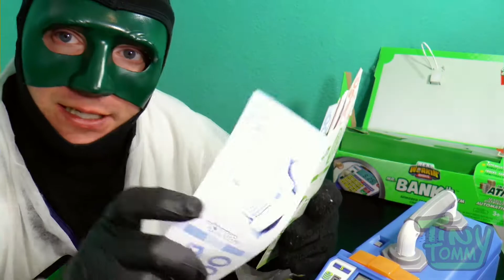Mr. Banks Real Workin Buddies [Jakks Pacific] Die wohl coolste Spardose die es gibt! |Review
Mit Mr. Banks macht das Sparen richtig viel spass.
Fütter ihn mit Scheinen oder Münzen.

   P.s Die 2 weiteren Fahrzeuge haben andere Funktionen
       (Im Video hab ich gesagt auch mit Spar-Funktion)

   Nicht die Batterien (4 x AA) vergessen!

   Preis ca: 29,99 bis ...

Gibt es hier zu kaufen* Mr. Banks (Geld sparen)
Mr. Dusty (Steine sammeln)
Mr. Hosey (Wasser spritzen)

Bleibt Gesund*

*Ich nehme am Amazon-Partnerprogramm teil. Das bedeutet, dass ich eine kleine Provision erhalte,
 wenn ihr über diesen Link bei Amazon etwas kauft.